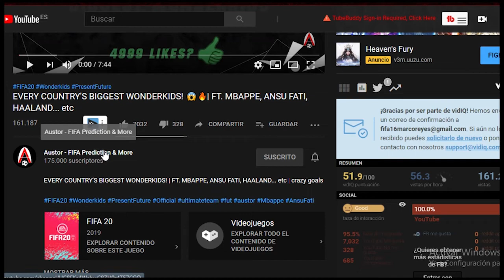⭐Las JOVENES PROMESAS con mas POTENCIAL de cada PAIS | Jugadores JOVENES PROMESAS del FUTBOL 2020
⭐Las  JOVENES PROMESAS con mas POTENCIAL de cada PAIS Jugadores JOVENESS que seran FUTURAS ESTRELLAS
EVERY COUNTRY'S BIGGEST WONDERKIDS! | FT. MBAPPE, ANSU FATI, HAALAND... etc | crazy goals

👉🏼👉🏼PUEDES SEGUIRME,PREGUNTARME CUALQUIER COSA...👈🏼👈🏼

- Tradeo para pobres de fifa 20
- Tradeo para pobres
- Tradeo de fifa 20
- Tradeo fifa 20
- Tradeo
- Fifa 20 tradeo
- Fifa 20 tradeo para pobres

MarcoSinEse

FUT 20
FIFA 20
FUT 20
fifa 20
tradeo
tradeo fifa 20
INVERSIONES FIFA 20
INVERSIONES FUT 20
GANA 100K A LA HORA FIFA 20
FIFA 20 CONSIGUE 100K A LA HORA
FIFA 20 TRADEO
TRADEO FIFA 20
Fifa 20 actualizacion skills
jugadores jovenes, jovenes promesas, jovenes estrellas, niños futbolistas